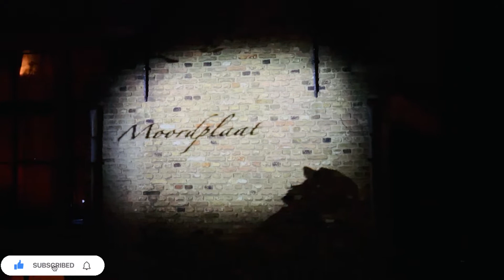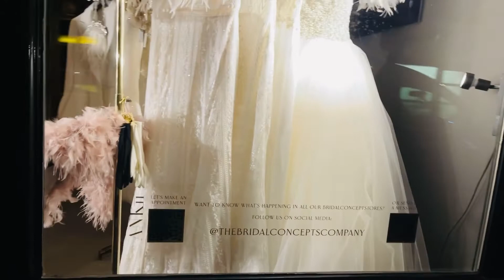licht in donkere dagen lichtroute door de dordtse binnenstad